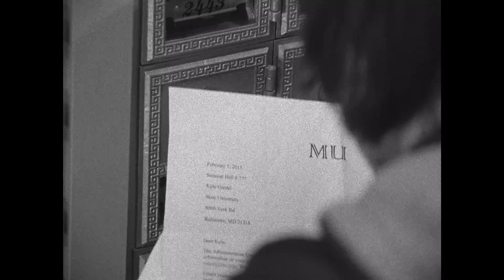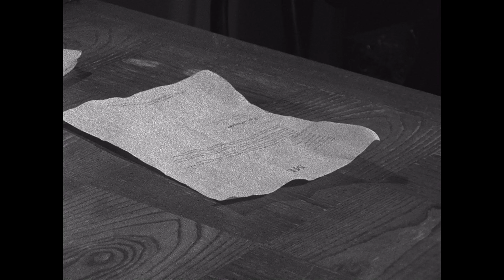Nothing Feels Good